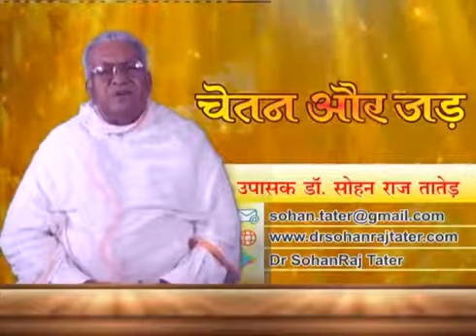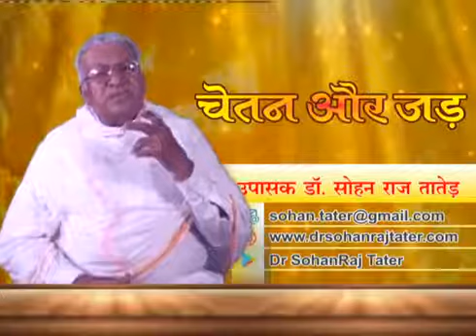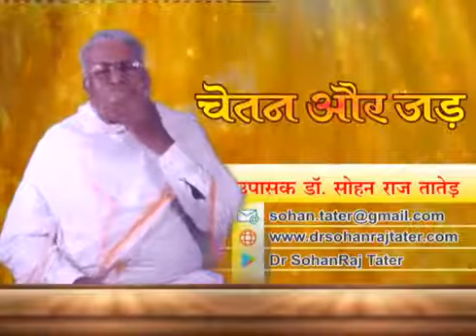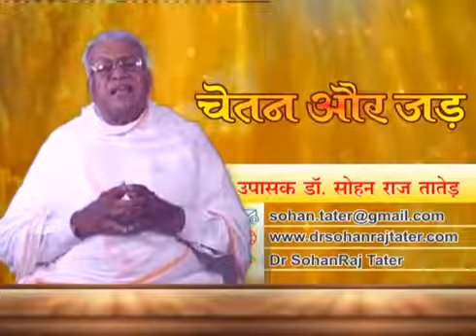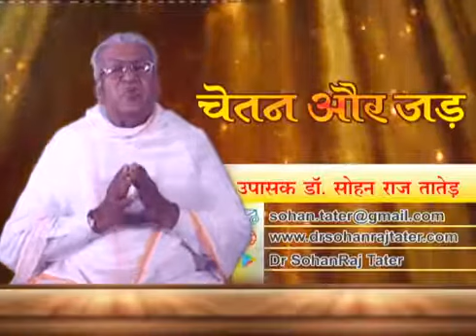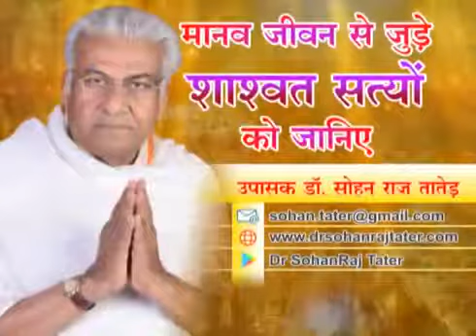जड़ एवं चेतन | Jad evam Chetan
Channel 24+ News Atma Vigyan 402 Chetan aur Jad